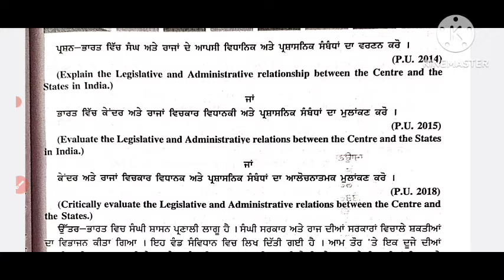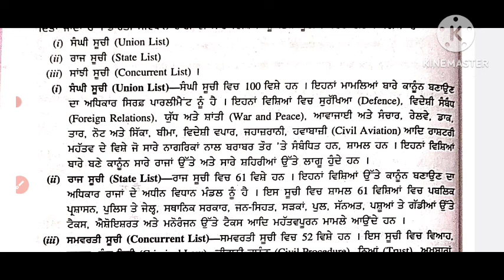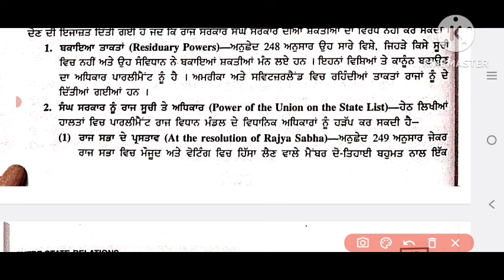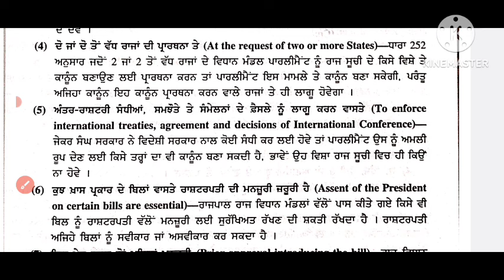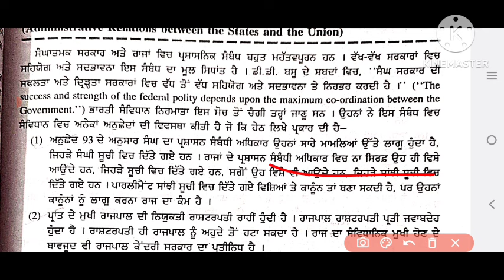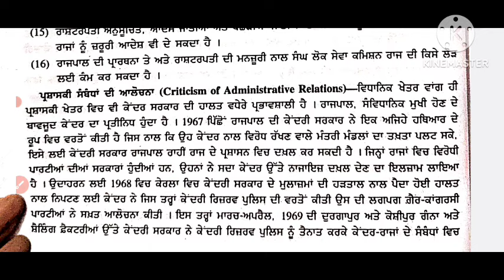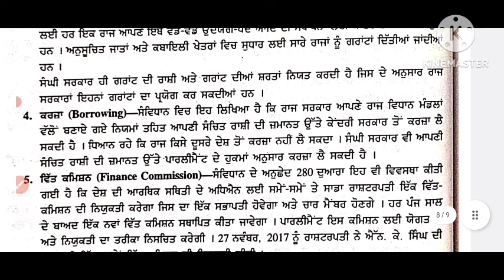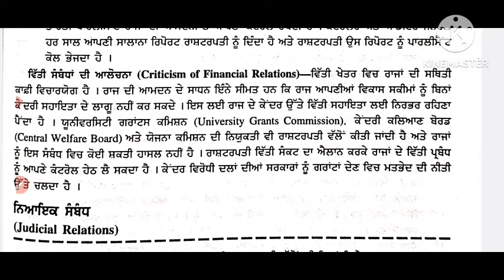sem3 politicalscience central_state_relations /ਪ੍ਰਸ਼ਾਸਨਿਕ/ਵਿਧਾਨਿਕ/ਵਿੱਤੀ